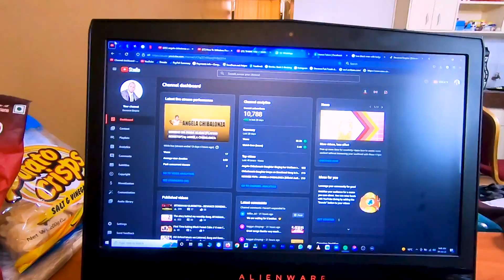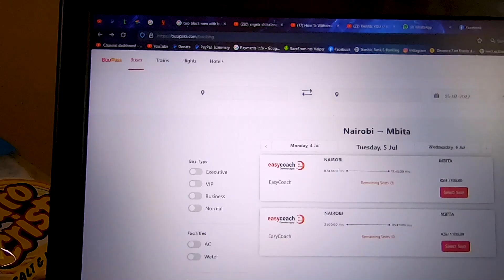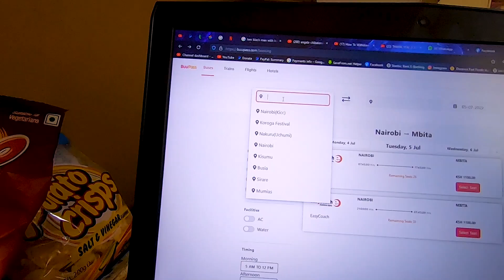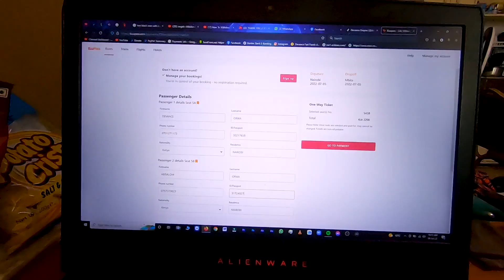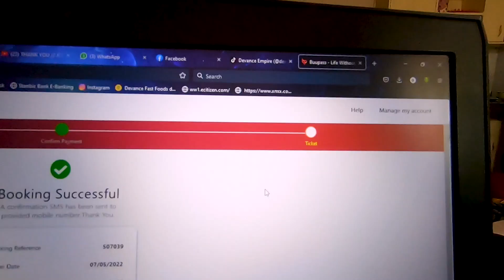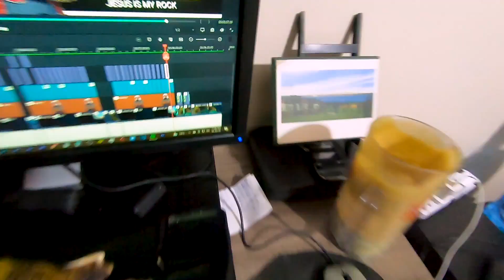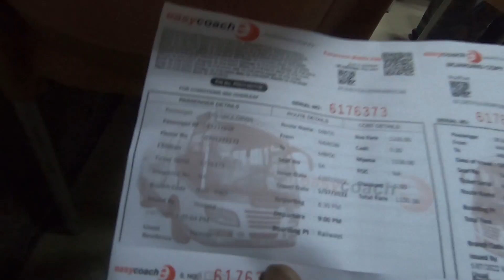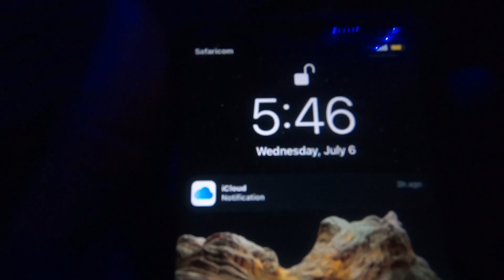TRAVEL VLOG: Let us Pack and Go to Mbita Town in Lake Victoria.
.and many more! Have fun!

FAQ:

Filming Camera:
1. Nikon Coolpix B500
2. Huawei Y9 2019
3. Go Pro Hero 7 (Black)
4. iPHONE XR

Light:
1. Natural Light
2. Ulanzi Mini LED Video Light VL49
3. RING LIGHT 18 INCHES

EDITING SOFTWARE
1. Wondershare Filmora 9
2. Adobe Premiere Pro 2020

YOU CAN SEND ME GIFTS/LETTERS THROUGH

DEVANCE OGWENO,
NAIROBI, KENYA

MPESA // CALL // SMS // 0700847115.